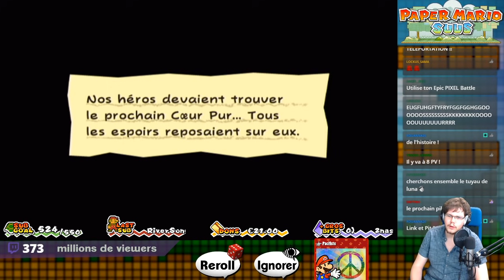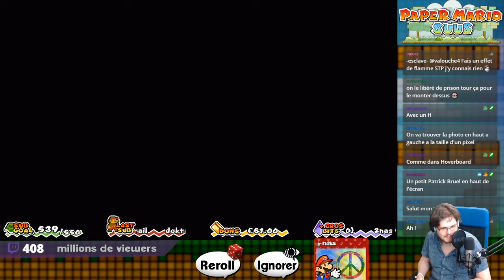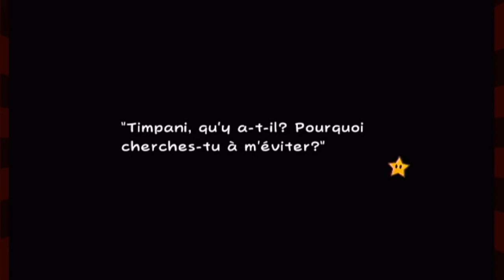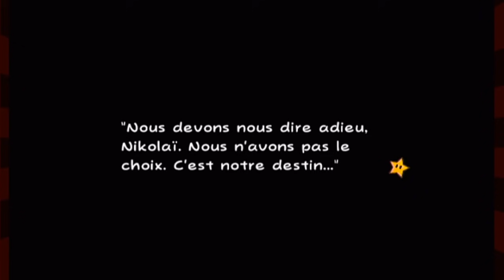Rencontre avec UN GAMER ! - Super Paper Mario V.O.D. [ 03 ]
Après la fin de PaperMarioMDR, je vous l'avais promis, c'est chose faite, notre plombier préféré repart à l'aventure sur Super Paper Mario, sorti sur Nintendo Wii !

Beaucoup plus axé plateforme, cette fois-ci Mario doit empêcher les dimensions d'être détruites (ça change un peu), enfin... si il veut hein, il peut refuser...
Maintenant qu'on est à deux, autant être à trois ! Qui va nous rejoindre ???

Quelques précisions : Vous verrez tout d'abord les V.O.D.s sous cette forme-ci, puis plus tard Valouche et moi-même les remonterons (sous le nom Paper Mario SUUS justement).
à vous de voir ce que vous préférez regarder, choisir entre l'un ou l'autre ou les deux :)

Merci à kerouz pour ce layout merveilleux et son aide sur quelques petits détails